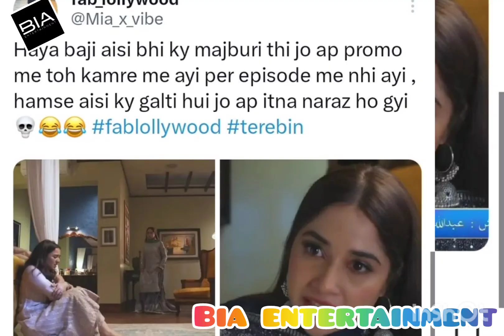Tere Bin Drama Banned Permanenlty By PEMAR | Yumna Zaidi | Wahaj Ali 😱terebindrama s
terebindrama#yumnazaidi sabeenafarooq wahajali bushraansari Drama ep 47 48 49
tere bin ep 47 rewiew imran khan
Who is the lovely and cute little girl who has come on the sets of Tere Bin?
Tere bin Upcoming Episode Cast Reviews | Tere bin Happy Ending | Yumna Zaidi | Wahaj Ali | Hira sumroo | Sabeena farooq | Bushra ansari
Wahaj Ali's wife Broke Silance on Wahaj & Yumna Romantic Scenes
Yumna Zaidi Ne Tere Bin Drama ka End Bata Dea | Tere Bin Ep 46 | wahaj Ali
Yumna Zaidi & Wahaj Ali Walima Officiall Photoshot

snakvideo ; This vlogger makes great videos! Come watch!